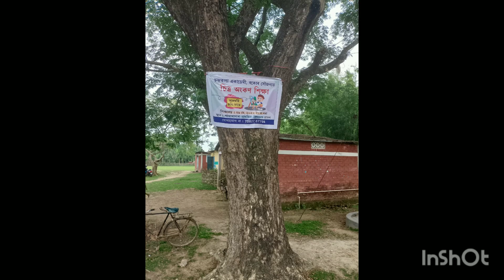June 20, 2024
My  Chandra Kala Academy  ,